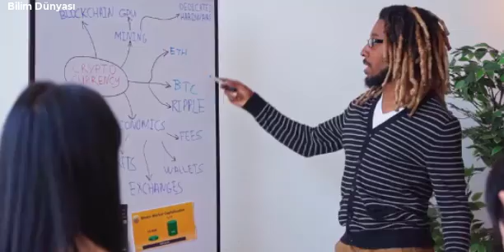Mars’ta Egemen Ekonomi: Dünya’dan Tamamen Bağımsız Bir Gelecek Mümkün mü?